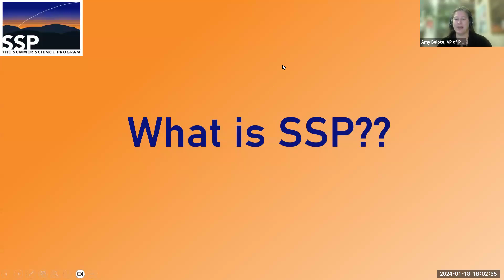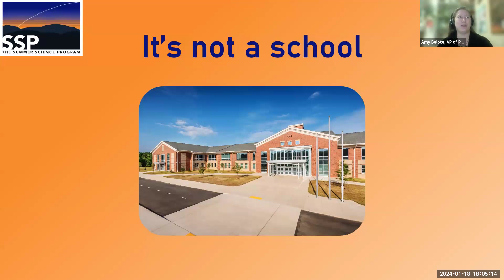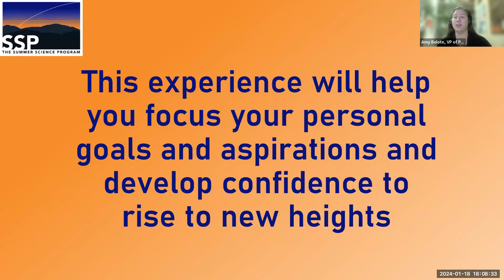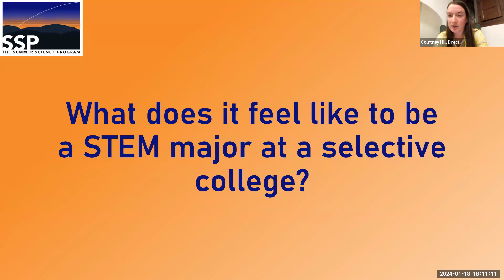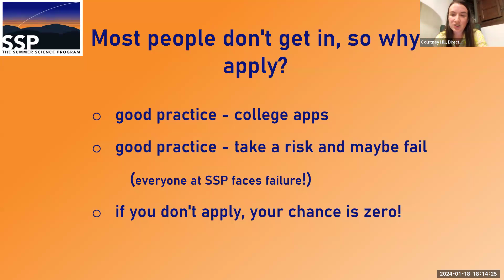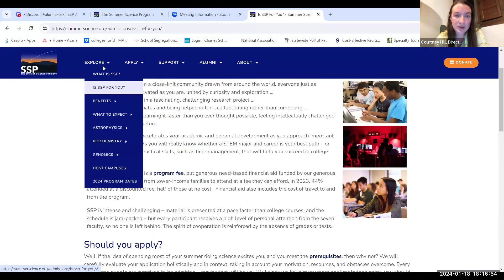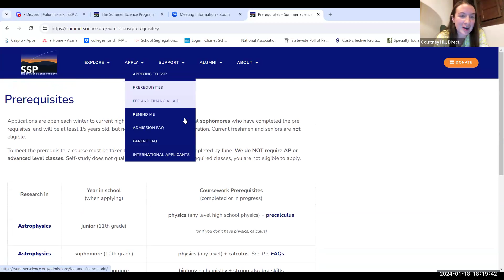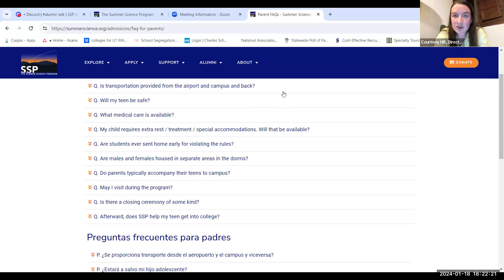2024 Admissions Webinar 2